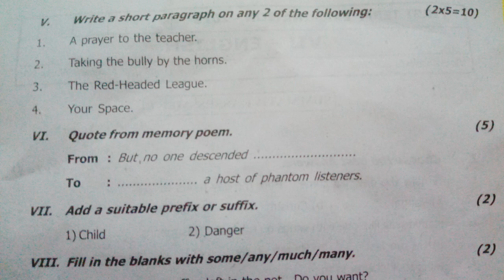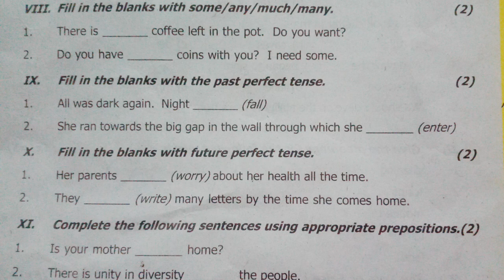7th std English Quarterly exam || 2022 original question paper (Trichy district)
7th English
Quarterly exam 2022 0riginal question paper